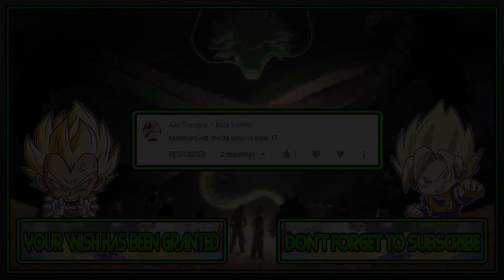BASTON | Mecha Sonic vs Super 17 | Sonic the Hedgehog vs Dragon Ball GT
Video Requested by Alex Gheorghe

► Downloads ◄

► Credits ◄

► Songs ◄

♪ Xenoverse 2 Soundtrack - Namek _ Metal Cooler ♪